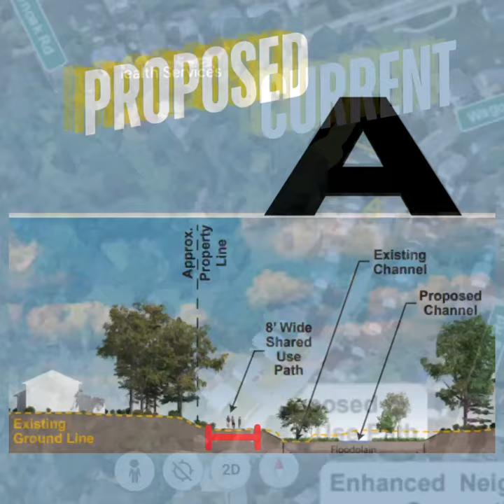Deforestation in New Castle County Woodland Run Park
Illustration of deforestation in New Castle County Woodland Run Park if curent Proposed RKK Planned Little Mill Creek Stream Restoration & Improvement Plan moves forward